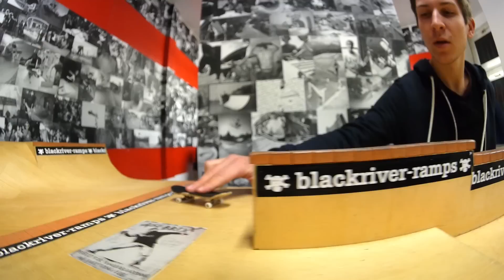Blackriver-Store Berlin - 4 Years Birthday & Christmas Party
Another great party at the Blackriver-Store Berlin went down. More footage will appear in some Controlled Chaos videos soon!